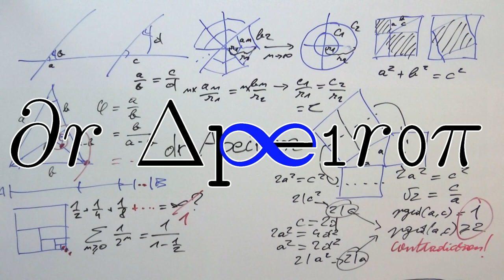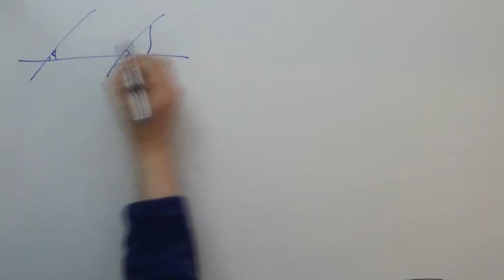08 : Quelle mathématique connaissaient les Égyptiens ?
Première vidéo sur l’Égypte, où nous donnons un peu de contexte historique et introduisons les papyrus mathématiques.

Dans la suite, les références citées sont :
Gillings 1982 = Richard J. Gillings, Mathematics in the Time of the Pharaohs, 1982
Shaw 2003 = Ian Shaw, The Oxford History of Ancient Egypt, Oxford, Oxford University Press, 2003
Stanley 2003 = Jean-Daniel Stanley, « Nile flow failure at the end of the Old Kingdom, Egypt: Strontium isotopic and petrologic evidence », Geoarchaeology, vol. 18, no 3, 2003
James 2005 = T.G.H. James, The British Museum Concise Introduction to Ancient Egypt, Ann Arbor, University of Michigan Press, 2005

Et les problèmes sont notés (par exemple pour le numéo 42) :
Berlin 42 = problème 42 du papyrus Berlin 6619
Lahun X 42 = problème 42 du papyrus X d'El-Lahoun (ou Lahun, ou Kahun)
Moscou 42 = problème 42 du papyrus mathématique de Moscou
Rhind 42 = problème 42 du papyrus Rhind

1:37 "la centralisation permet des gains de productivité agricole" voir p. 40 de James 2005
2:23 "déclin du pouvoir central" voir p. 116–117 de Shaw 2003
2:25 "sécheresses" voir p. 395–402 de Stanley 2003 et
2:46
2:47
2:50
2:52
3:13 Dr Apeiron 03 : Quelle est la hauteur de la grande pyramide ? (2/2)
3:24 seqed (Rhind 56), voir aussi p. 212 de Gillings 1982
3:49 "troubles de la fin de l'âge du bronze" Je vous recommande la série de vidéos d'Extra Credits sur le sujet
3:52 Grands prêtres du temple d'Amon, voir p. 54 de James 2005
3:55 Assyrie, voir p. 358 de Shaw 2003
4:10 Perse, voir p. 383 de Shaw 2003
4:20 répartition (payer ouvriers)
4:25 surface triangle (Rhind 51, Moscou 4, 7 et 17), rectangle (Rhind 49, Moscou 6, Lahun LV.4 1), trapèze (Rhind 52), disque (Rhind 48 et 50, Moscou 4, 7 et 17), demi-sphère (Moscou 10, contesté)
4:30 volume cube et pavé (Rhind 44 à 46, Moscou 14), pyramide tronquée (Moscou 14), cylindre (Rhind 41 pour une approximation de tau (ou pi), et Rhind 42 et Lahun IV.3 pour une autre)
4:50 Dr Apeiron 06 : Qui était le premier scientifique ? (2/2)

Vidéo montée avec LaTeX, GIMP, Avidemux et Audacity.